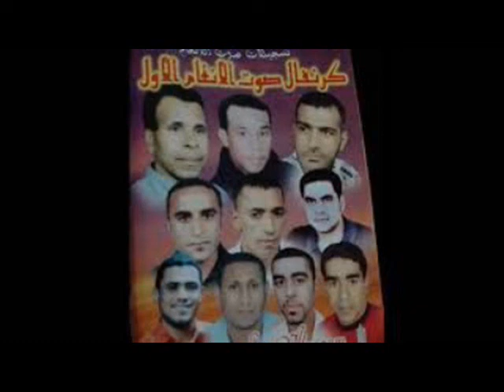كرنفال صوت الأنغام الأول_أنيس عبدالملك(4)2005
الأغنية: أو مطرهي گل
كلمات والحان: طلال الزدجالي
توزيع الموسيقي: صلاح الزدجالي